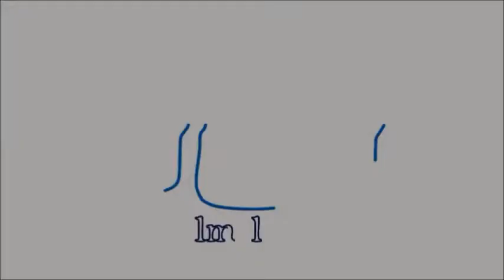من هي منى ممدوح بطلة مسلسل كفر دلهاب | جريدة المال | أحمد حمدي